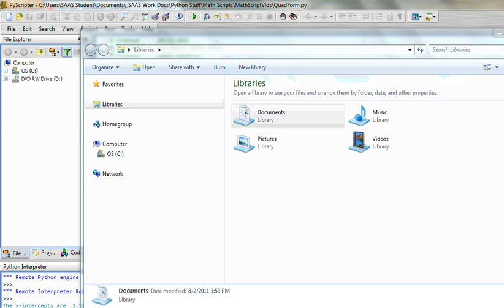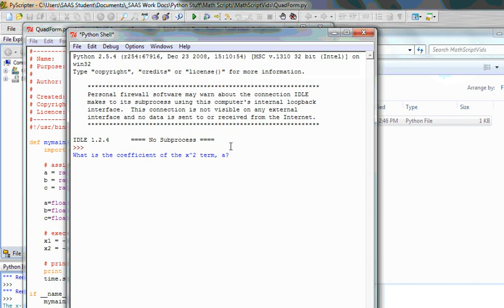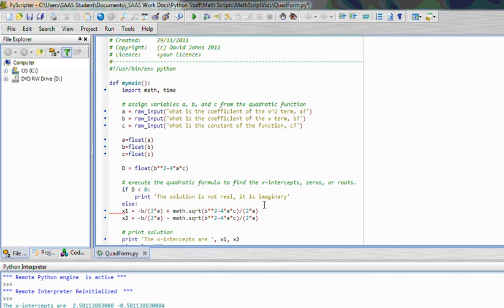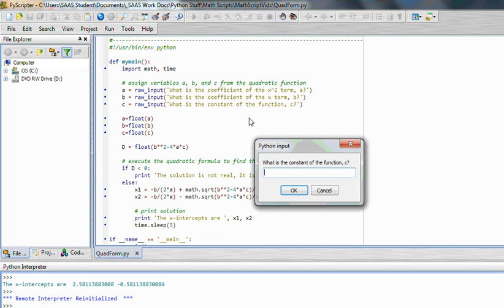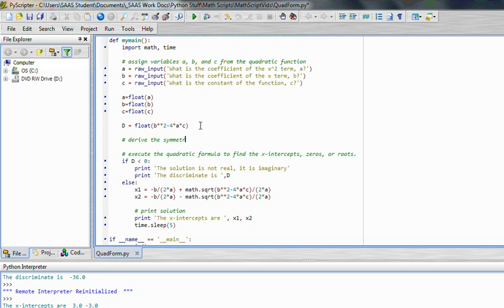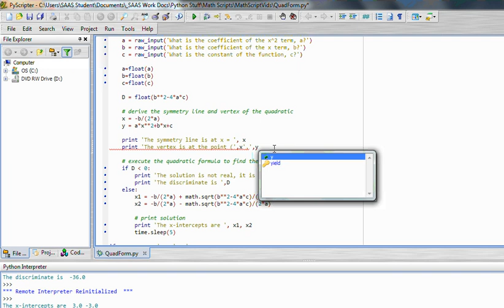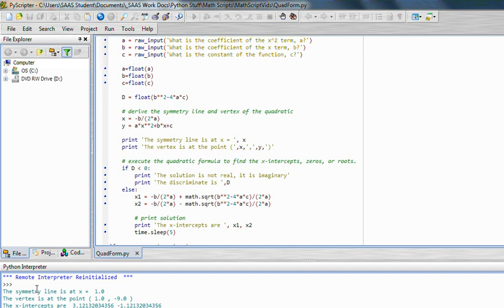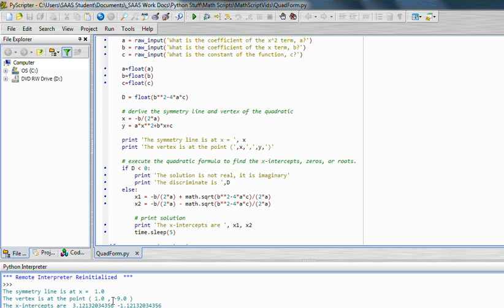Python Lesson with PyScripter - Quadratic Formula and more - part 2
David from Seattle Academy records some of his lessons for his students to review . This is a python lesson that I do with my Pre-Calculus and software development courses.  The program will solve quadratic equations using the quadratic formula (part 1) and also test for imaginary solutions, give the vertex, symmetry line, and more (part 2).